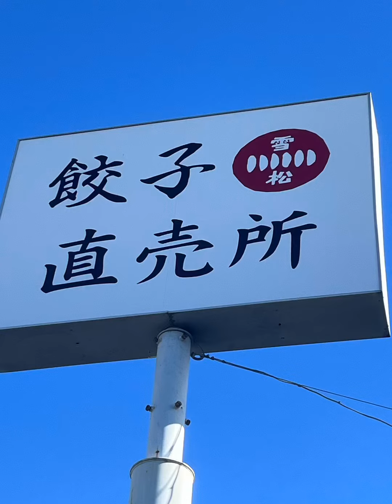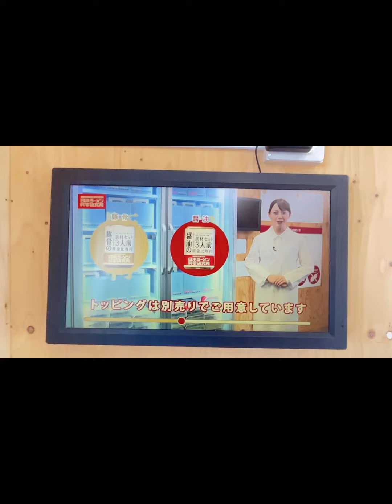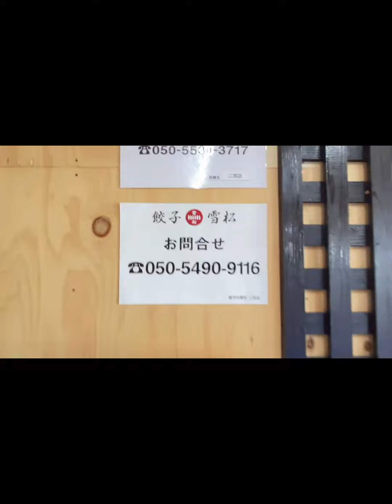japon shortvideo gyousa comidasrapidas 24horas